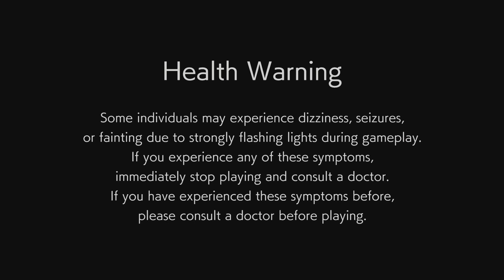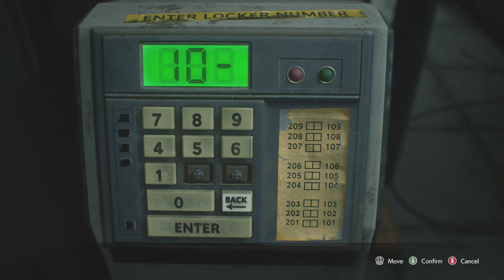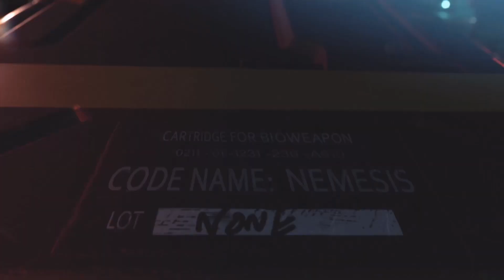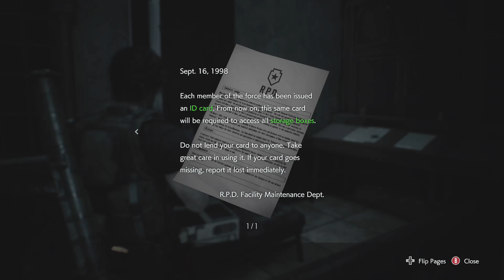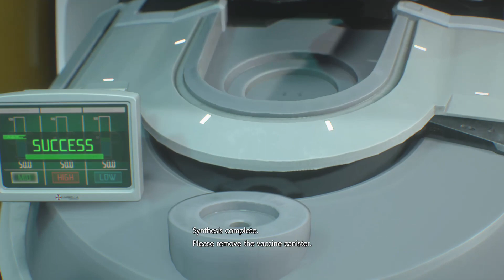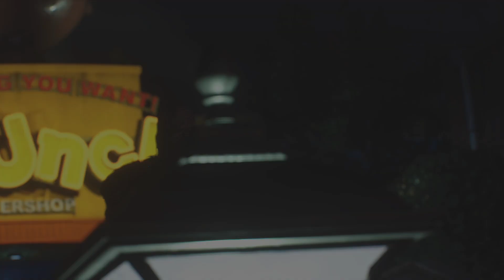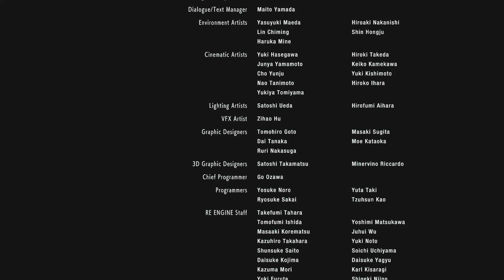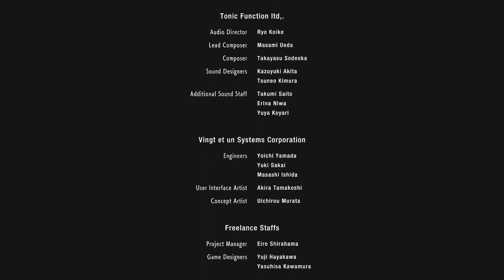!SUBTEMBER GAMER GIRL PLAYS Resident Evil 3(2020) Assisted First! (Xbox One S) (Part 1/2)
ENJOY ALL DIFFICULTIES IN RESIDENT EVIL 3(2020) INFERNO WAS TOUGH AS NAILS! BUT IT"S DONE FREAKING DONE. LIKE JILL SAID THIS THE LAST FUCKING TIME NEMESIS!